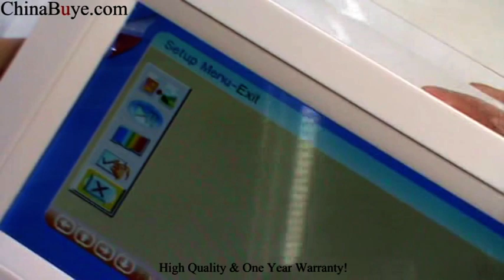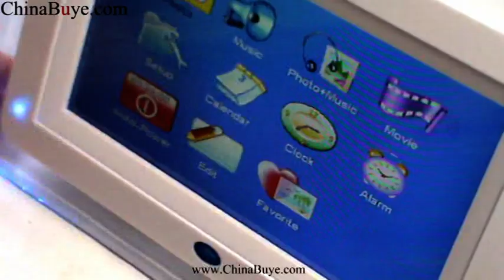US$57.83 7inch TFT Multifunction Digital Photo Frame with Blue LED Lights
7inch TFT Multifunction Digital Photo Frame with Blue LED Lights is designed with multifunction including picture viewing, mp3 player, video player, blue LED lights, remote controller, built-in two speakers, calendar, alarm, and clock functions. In addition, it also supports expansion memory card besides built-in 16MB memory.